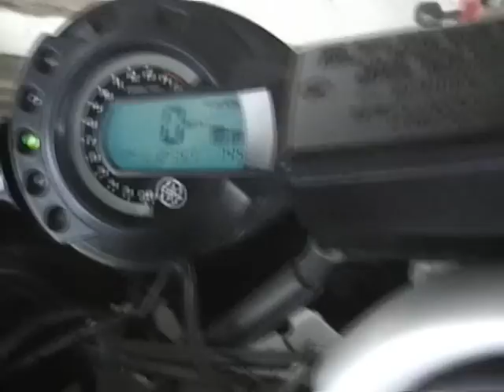Yamaha FZ6 Leo Vince Evo II SBK Exhaust (start up)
Got my new LeoVince Carbon Fiber's mounted. Little video of them at idle right at start up.